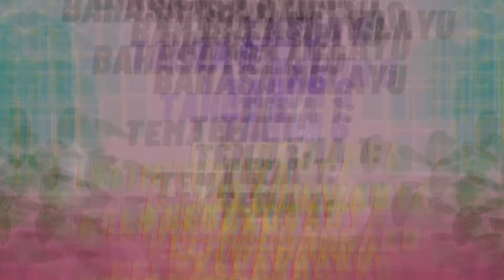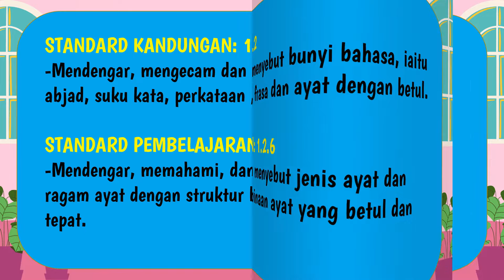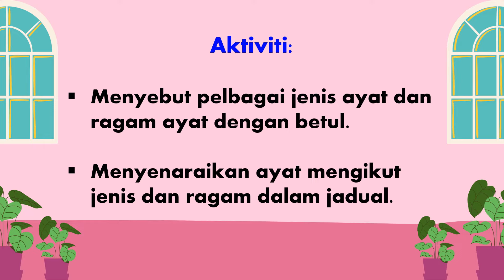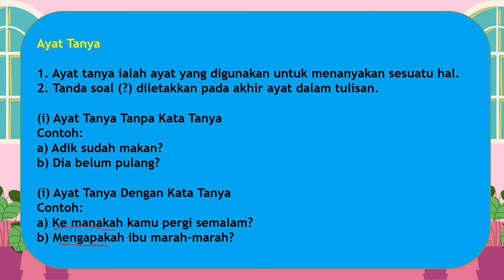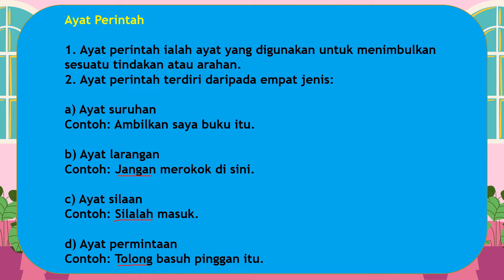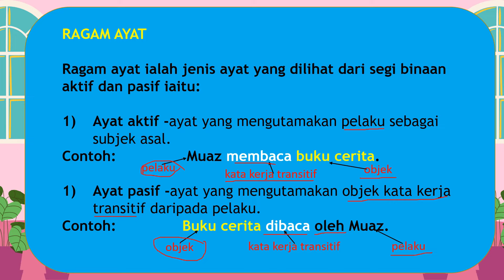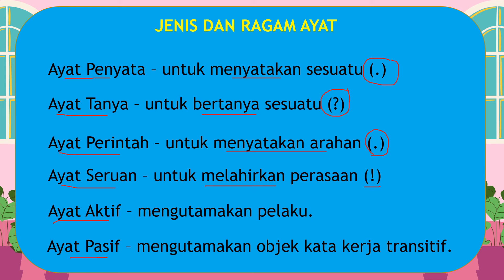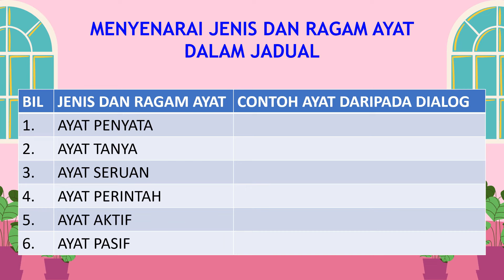BM TAHUN 6 SK | UNIT 1 | TAJUK: SAYANGI KELUARGA | JENIS DAN RAGAM AYAT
Link Quizizz (sehingga 18 MAC 2021)
Jom murid-murid kita kenal pasti jenis-jenis ayat dan ragam ayat dalam aktiviti buku teks tahun 6 muka surat 2. Latihan mudah disediakan di akhir video. Semoga bermanfaat untuk semua.